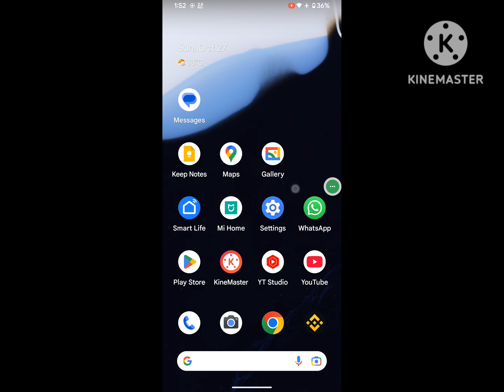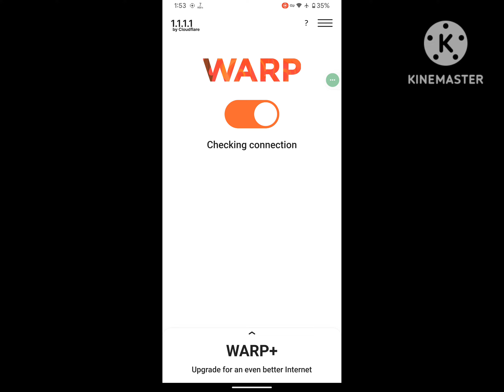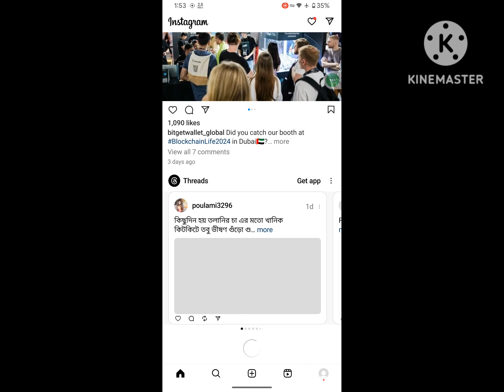how to fix an unexpected error occurred instagram 2024